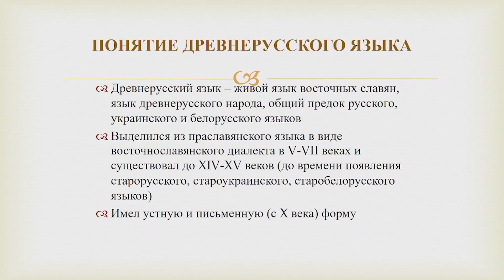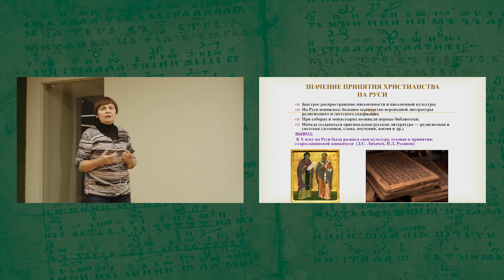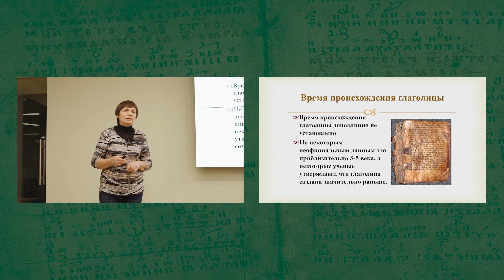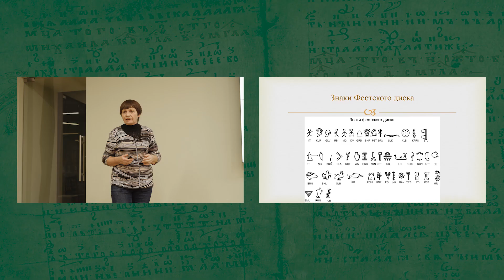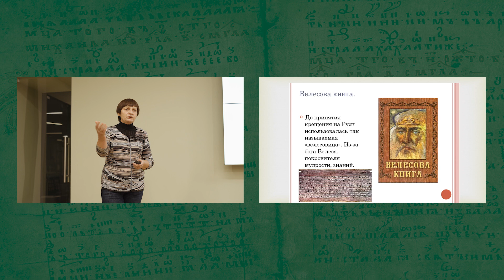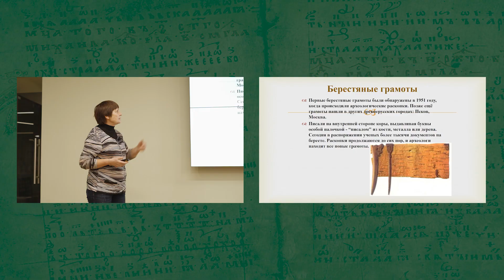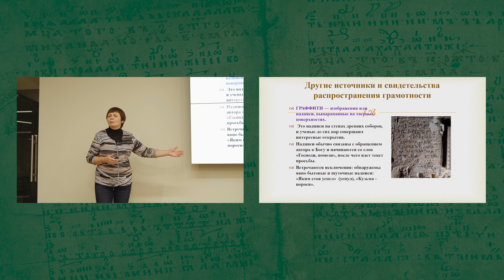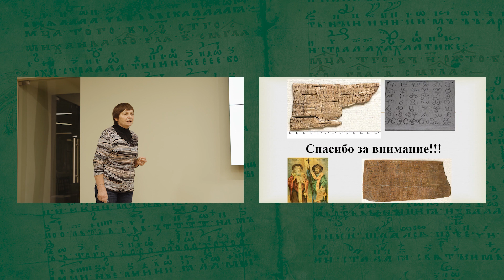Существовала ли письменность на Руси? Научно-просветительский проект "Лес рук"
Это новый научно-просветительский проект Мининского университета. Раз в две недели ученые университета проводят встречи в Точке кипения, где делятся исследованиями в своей профессиональной области.

Галина Савельевна Самойлова, профессор кафедры русского языка и культуры речи, развеет миф о том, что письменность на Руси начала существовать только после принятия христианства. Однако, есть доказательства - наши древние предки умели писать.

Как они писали, какие знаки использовали, была ли письменность до 988 года узнаете в этой лекции.